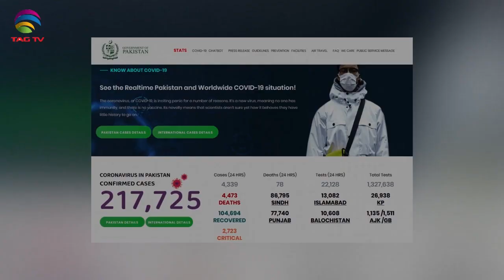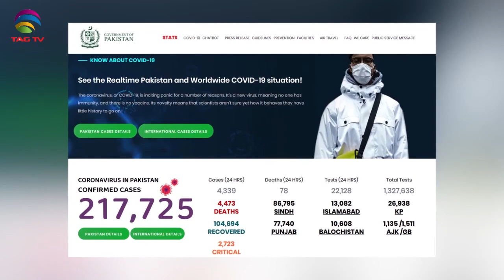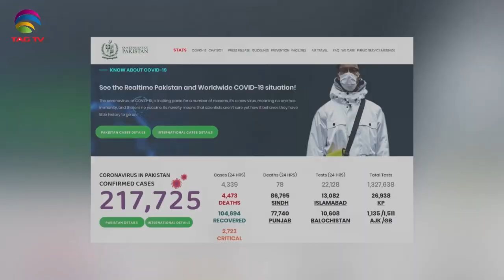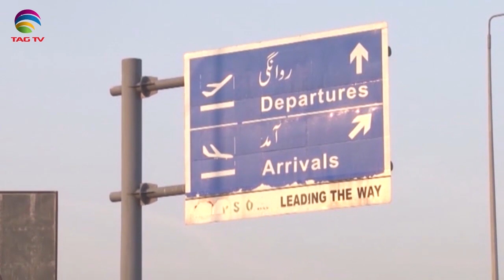Pakistan News Bulletin with Waqar Hussain @TAG TV - July 02, 2020